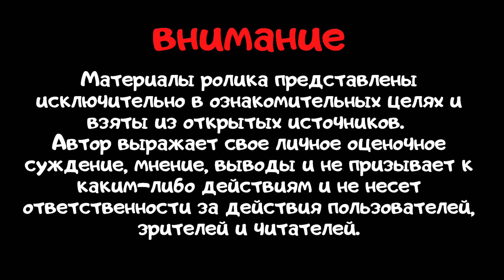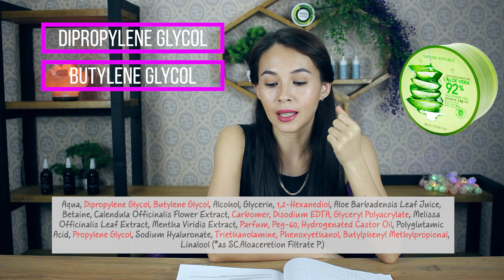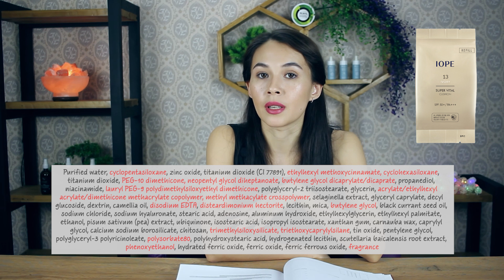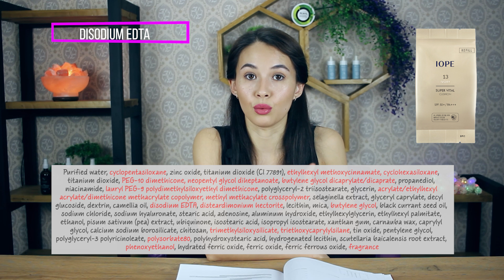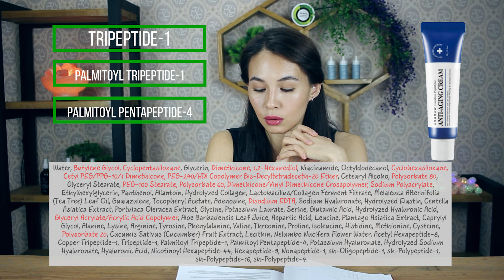На сколько опасна Корейская косметика | Nature Republic | IOPE | Abib | AHOHAW Elazulene Peptablue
В последние годы модно стало пользоваться корейской косметикой. Но несет ли она хоть какую-то пользу для кожи и волос и есть ли она с хорошими составами? В этом видео я разобрала составы нескольких популярных средств из мира Корейской косметики.

Универсальный гель Nature Republic Soothing & Moisture Gel Aloe Vera 92%.

IOPE SUPER VITAL CUSHION EX SPF50

Abib Ночная маска с пробиотиками риса Abib Rice probiotics overnight mask Barrier jelly 80ml.

AHOHAW Elazulene Peptablue Anti-Aging Cream 50g.

Пишите в комментариях разбор состава какого средства вы хотели бы увидеть.